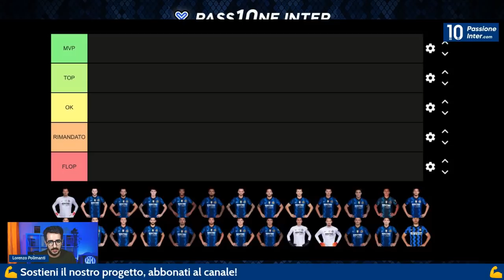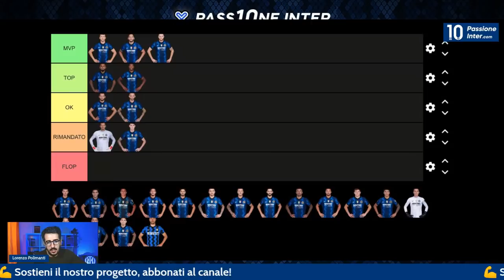Due parole conclusive su INTER-LIVERPOOL 0-2: pagelle e commento del giorno dopo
INTER LIVERPOOL 0-2: PAGELLE E COMMENTO

Il giorno dopo Inter-Liverpool 0-2 analizziamo a freddo l'andata degli ottavi di finale di Champions League. Le nostre pagelle e commento post-partita con l'analisi di Inter-Liverpool 0-2, gol Salah e gol Mané. Sei d'accordo con le nostre valutazioni?

00:00 Inter-Liverpool 0-2
01:03 Inter-Liverpool a freddo
03:39 Caso panchina
05:10 Cosa non va
05:31 Bicchiere mezzo pieno
07:13 Arbitro Inter-Liverpool
07:46 Pagelle Inter Liverpool 0-2
17:17 Conclusioni